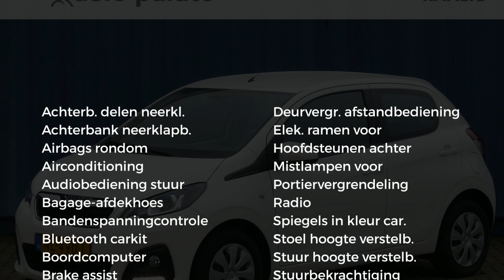Peugeot 108 1.0 5DRS ACTIVE AIRCO RADIO BLUETOOTH